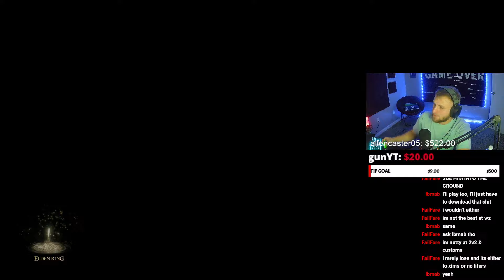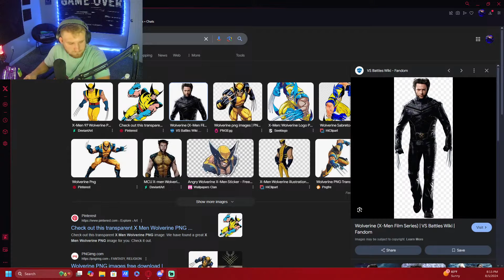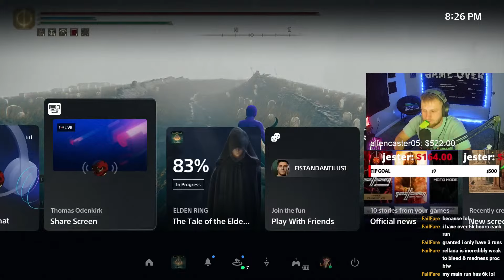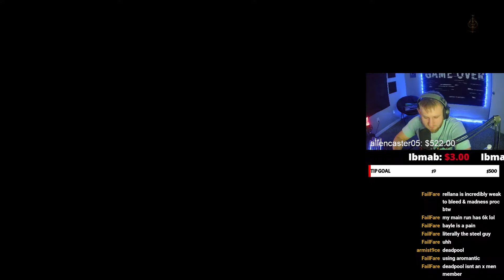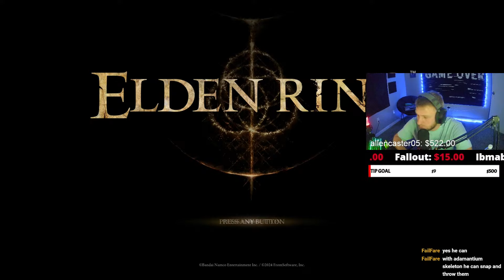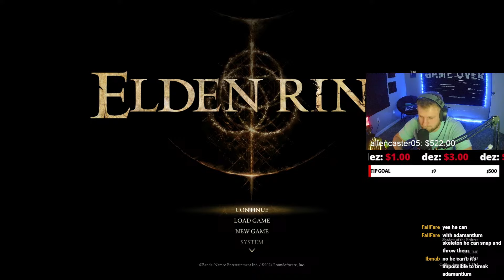🔴 STREAM BEATING ELDEN RING DLC AS THE X-MEN | FT. WOLVERINE AND MYSTIQUE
USE CODE - CrazySwayn
FOR YOUR GAMING ENERGY

Gamer Advantage PARTNERSHIP
USE CODE - CRAZYSWAYN

STAY CRAZY AND TAKE CARE OF YOURSELF
I LOVE ALL OF YOUR SUPPORT

If You Have Read This Far You Are Awesome And Thank You For Your Support